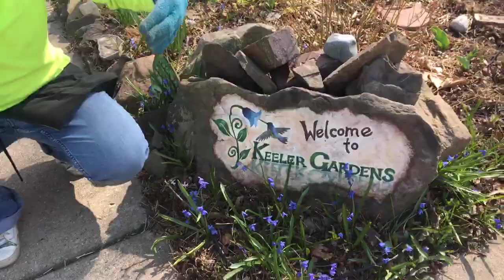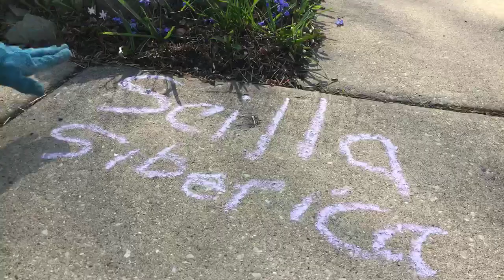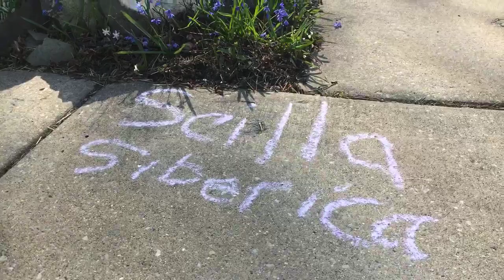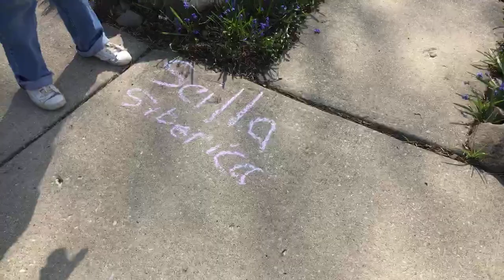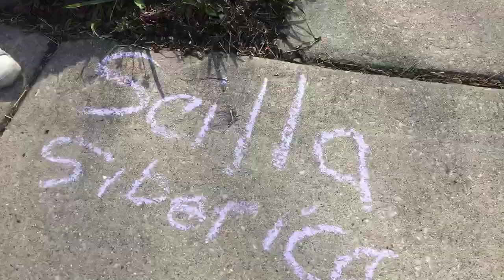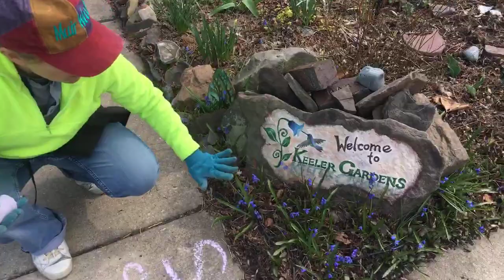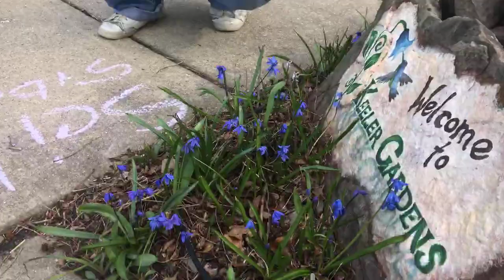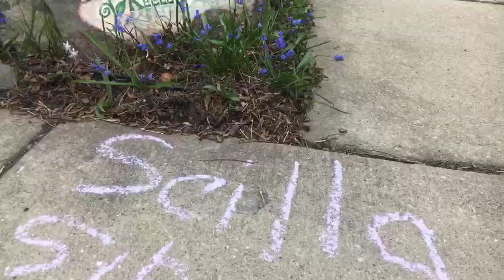Scilla and Then Some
A bit about the Genus Scilla, specifically Scilla siberica-Siberian squill, and some other lovely little early spring-blooming bulbs, like Chionodoxa-Glory of the snow, Puschkinia scilloides-Striped squill, Scilla mischtschenkoana-Milk Squill, and Scilla rosenii.